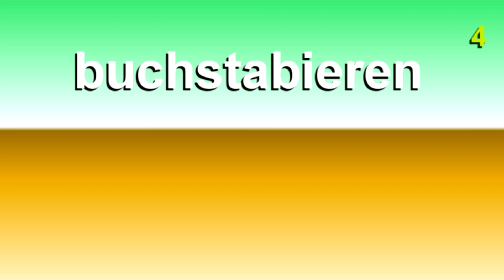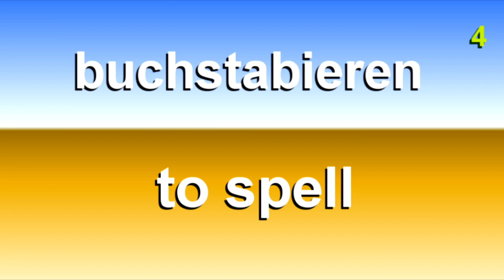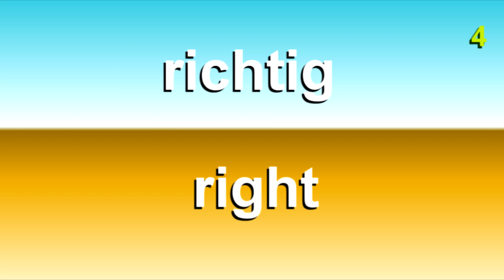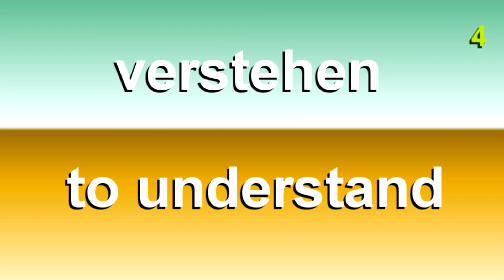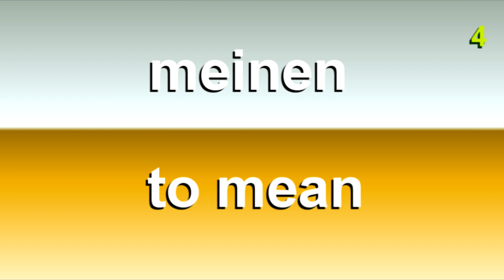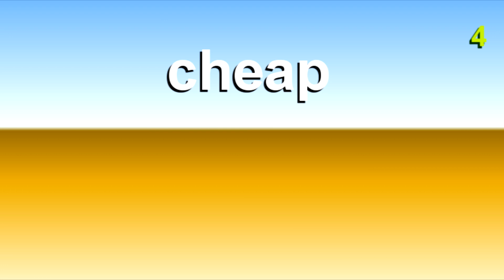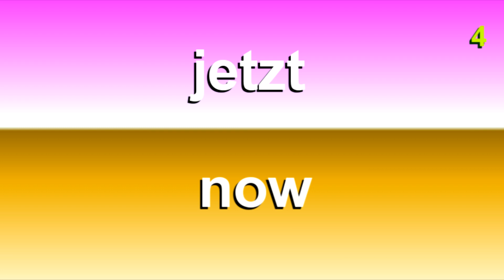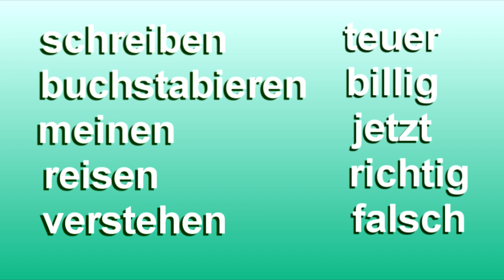4 🇩🇪 Vocabulary A1. German with Bozena Korn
10 words for everyday.  👩‍🏫 Vocabulary for an exam. Level (А1).
☝️ For listening 2-3 times a day.

🇩🇪 words for today:

1    schreiben - to write
2    buchstabieren - to spell
3    meinen - to mean
4    reisen - to travel
5    verstehen - to understand
6    teuer - expensive
7    billig - cheap
8    jetzt - now
9    richtig - right
10  falsch - wrong

🔵 Facebook Gruppe: Deutsch mit Bożena Korn